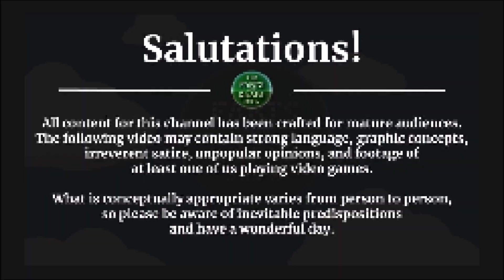Fire Emblem: The Blazing Blade [GBA] -- PART 6